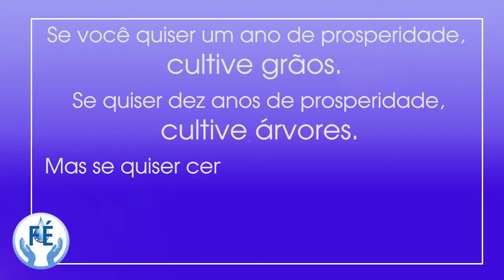Proverbio Chines 01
'Se você quiser um ano de prosperidade, cultive grãos. Se quiser dez anos de prosperidade, cultive árvores. Mas se quiser cem anos de prosperidade, cultive pessoas.' - Provérbio Chinês